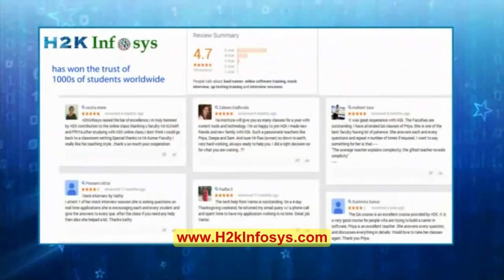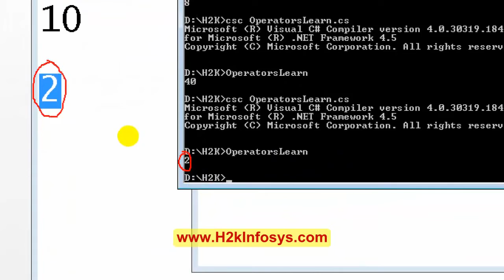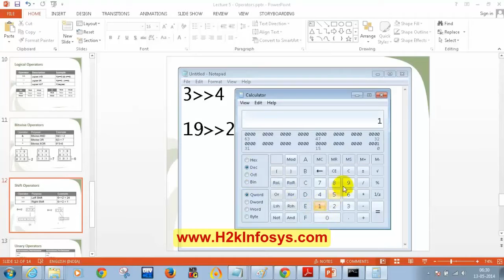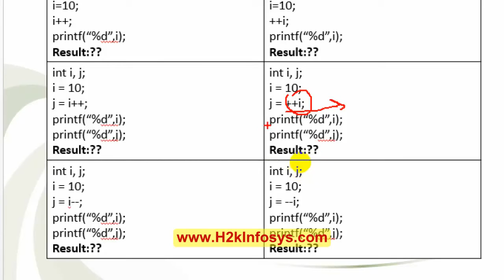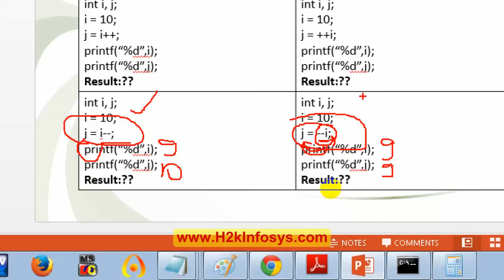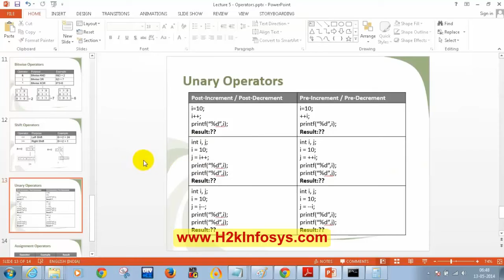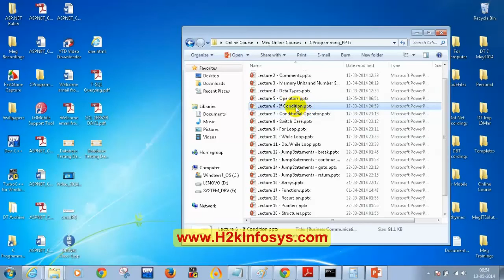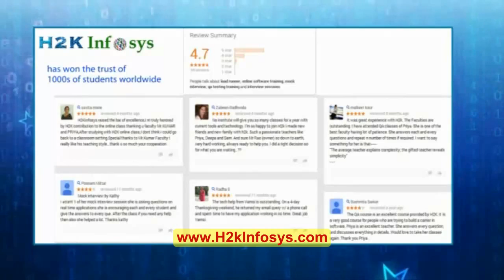Operators in C & C#